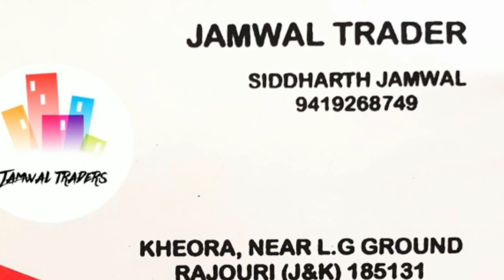Me jab dundne me zamane ko bewafa nikla : Song by Rahul Verma || PPT20S2/100 || Pir Panjal's Talent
Jai Maa Vaishnu Devi ... Jai Baba Nar Singh Ji.

ORGANISERS :-
Mukesh Ganotra
Rohit Sharma
Vicky Rajput
Shahbaz Hamid
Yasir Sheikh
Amit Jamwal
Abinash

*Media Partner*
Jammu ek sach

                               NOTICE
01. First round  (Group B) starts from 26/10/2020  (6:00 Pm) .
02. First round (Group B) ends date 30/10/2020 (6:00 Pm) .
03. Only Top 50% contestants will be selected for next round .
04. The Criteria of Result is on the basis of 40% Views, 10% Audience retention & 50 % Judgement .
05. Your results will be announced when the first round of all the groups is done . i.e Group A, B, C,& D..
06. When the first round of all groups is completed then your next rounds will be starts . i.e 2nd round.
07. The selected contestants of Group C,& D  lists will be out shortly ..
08. No need to resend the  video again for round 1 if somebody has sent the video already .

* Top 3 Winners awarded with cash prize, Trophies, medals , gifts hampers & certificates. .
*3 special awards for talented contestants .